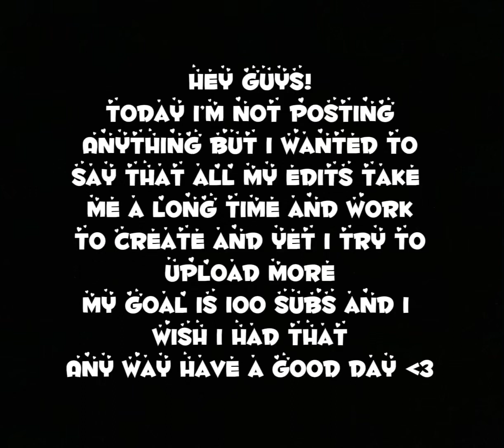Sorry for not posting, I’ll,post tomorrow🙃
Thank you for each one of y’all who supports me